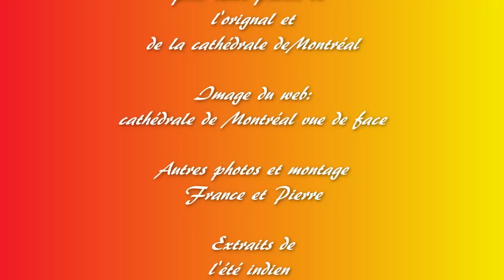AUTOMNE AU QUÉBEC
Québec, Montréal, Tadoussac, Percé,Routhierville,, chute de Montmorency,zoo de Saint Félicien, fousde Bassan,belougas